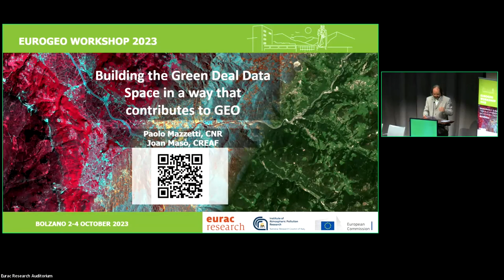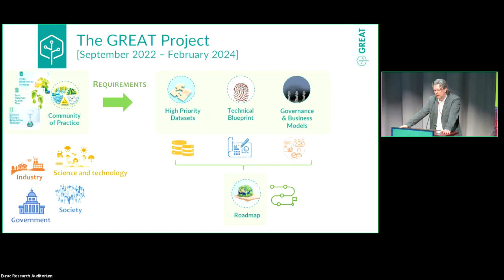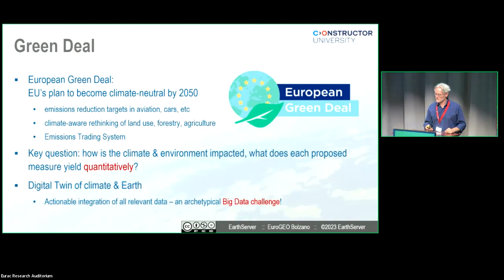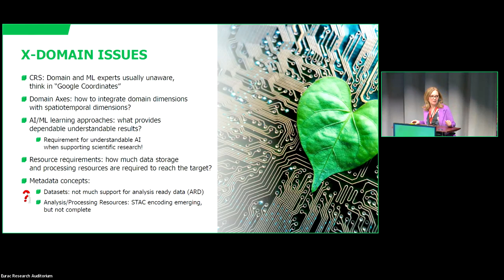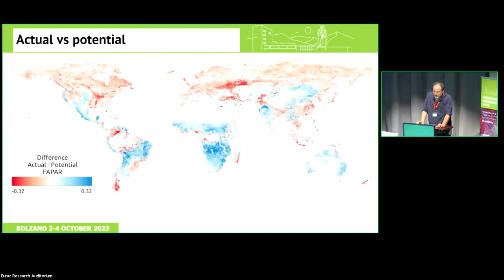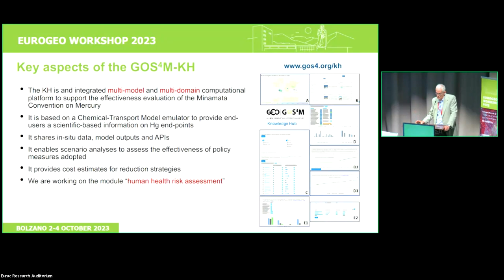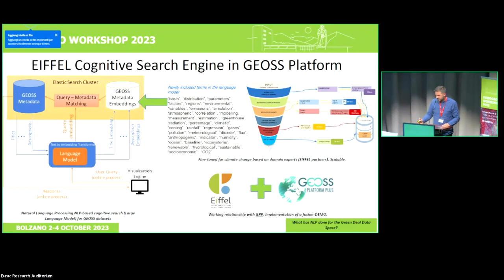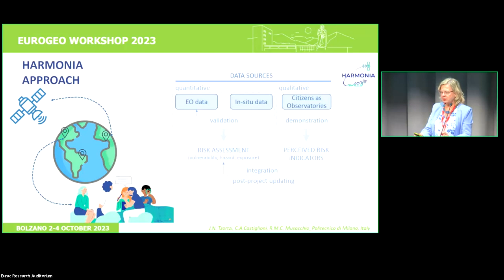EuroGEO 2023: Building the Green Deal Data Space in a way that contributes to GEO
Chairs:
Joan Maso (CREAF), Paolo Mazzetti (CNR)
Presentations – session layout:
European Data Ecosystem and GEO
Franz Immler (EC)
The GREAT project
Paolo Mazzetti (CNR)
Integrating standard nodes in the GDDS - AD4GD
Joan Maso (CREAF)
The EarthServer Data Space: Analysis-Ready AI-Cubes for the Green Deal
Peter Baumann (Jacobs University)
FAIRiCUBE
Kathi Schleidt (Datacove)
Simplifying access to biodiversity data for rapid, repeatable analysis across large areas (B3)
Quentin Groom (Botanic Garden, Meise)
The Open Earth Monitor data processing for the Green Deal Data Space
Tom Hengl (OpenGeoHUB)
Use Cases (already showcasing some potential links with GEO)
EuroGEO 2023: linking national, European, and global perspectives